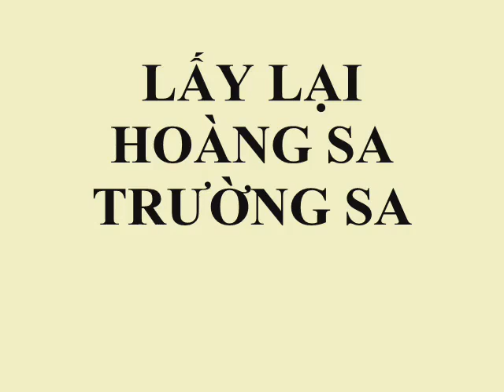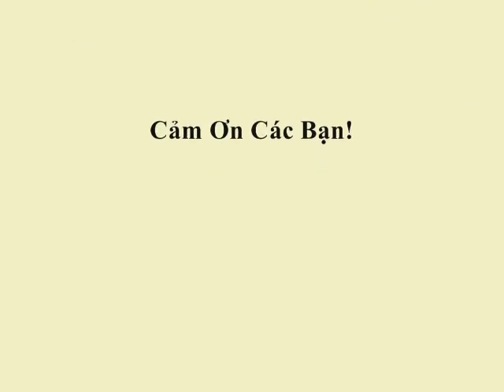Lấy lại Hoàng SA Trường Sa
Sáng tác: Ngô Nguyễn Trần, Tâm Thơ
Thể hiện: Huỳnh Lợi - Sức Sống Mới

Sóng bể Đông thét gào lời cuồng nộ, giữ Hoàng Sa giữ Trường Sa, hải đảo ngàn năm chẳng khuất mù xa, là dãy đất lưu truyền từ thiên tổ. Làm
con cháu giống rồng Tiên sao nỡ, giương mắt nhìn lũ giặc cướp non sông. Ta đi lấy lại Hoàng Sa, ta đi lấy lại Trường Sa, ta đi vì tổ quốc nghìn đời Việt Nam. Biển khơi bát ngát muôn hòn đảo xanh. Tiền nhân chúng ta đổi bằng xương máu. Hoàng Sa mến thương rơi vào tay quân thù. Trường Sa dấu yêu quân giặc xưa xâm lấn. Thù quân đang cướp biết bao nhiêu biển rừng Việt Nam. Phải mau cứu quốc trong giờ hiểm nguy. Cản ngăn bắc phương, sẵn sàng dấn thân. Hoàng Sa chúng ta mau tìm phương đem về. Trường Sa máu rơi, tâm thề không lùi bước. Cùng nhau tranh đấu giúp quê hương đuổi loài ngoại bang. Đi, ta đi lên, lấy lại Hoàng Sa. Đi, ta đi lên, lấy lại Trường Sa. Cùng nhau ta quyết phá quân bắc phương tham tàn. Cùng nhau chung bước bảo vệ đất nước Việt Nam. Xông, ta xông lên, quét sạch thù xưa. Xông, ta xông lên, đốt lửa thần uy. Tiền nhân bao kiếp, xả thân cứu nguy sơn hà. Nghìn năm tranh đấu diệt thù phương bắc xâm lang. Người Việt khắp năm châu mau đứng lên hướng về quê hương. Dù rằng sống nơi đâu ta mãi luôn vừng lòng tranh đấu. Từ sinh viên đến muôn người khắp chốn. Từ thôn quê đến bao thành phố lớn. Nguyện xông lên với trăm nghìn tay súng. Vượt sóng dữ nhắm hướng quân thù. Toàn dân ta cùng nhau chung sức. Quyết giành lại Hoàng Sa --Trường Sa. Biển xanh tung sóng, muôn hòn đảo xanh. Toàn dân đứng lên nhất tề đấu tranh. Hoàng Trường Sa thuở xưa bao tiền nhân tung hoành. Gặp cơn khốn nguy dân Việt không nao núng. Dù thân tan nát dám hy sinh bảo toàn quê hương.